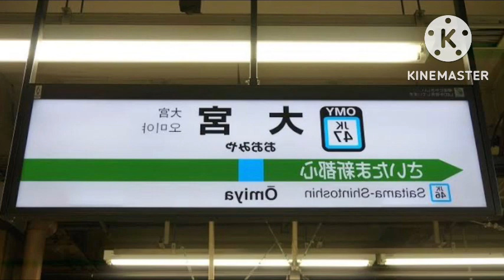ケイヒントウホクテクニック